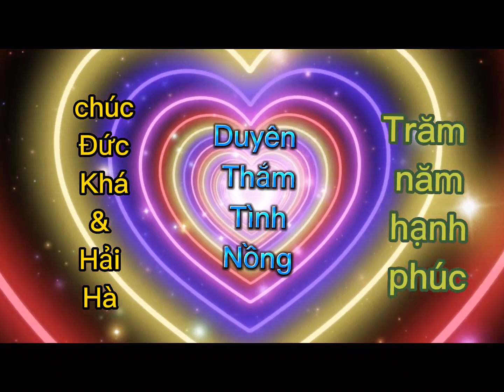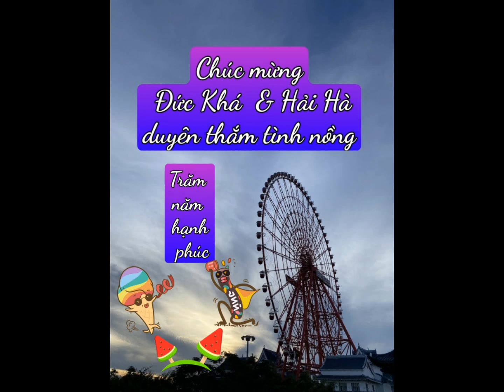khá con gấm cưới vợ